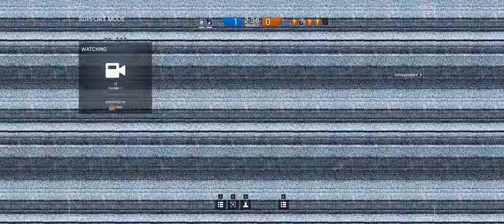Rainbow Six Siege + Part 44 + Hereford Base TDM Hostage + cts crew